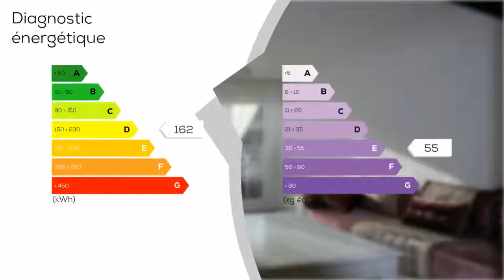A vendre - Appartement - NANTES (44100) - 4 pièces - 79m²